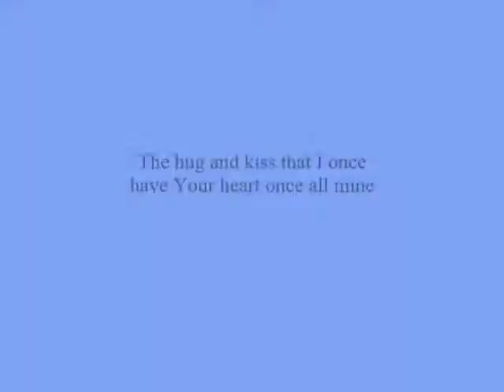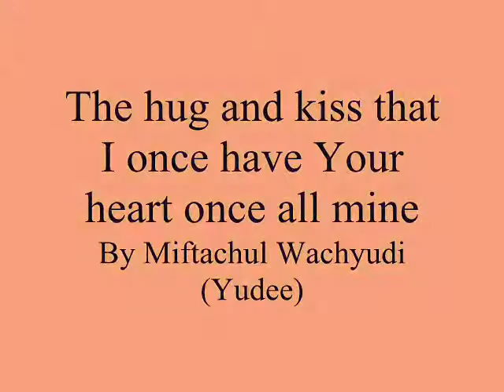The hug and kiss that I once have Your heart once all mine,